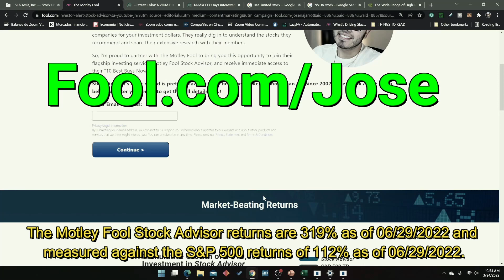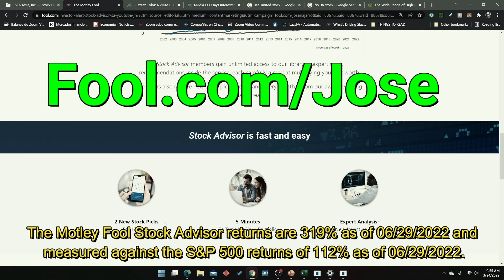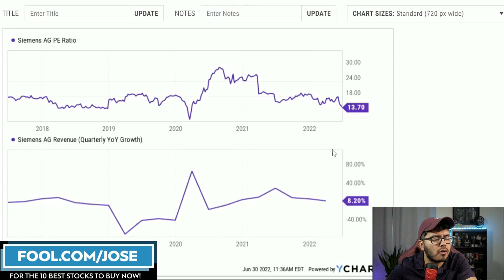Nvidia Stock Partnering To Create The Metaverse | Buy Nvda stock Price?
Nvidia Stock Partnering To Create The Metaverse | Buy Nvda stock Price? Jose Najarro looks at his top semiconductor stock Nvidia Stock News and recent Siemens Stock New for Industrial Metaverse. NVDA Stock Price News and AMD Stock Price Update.